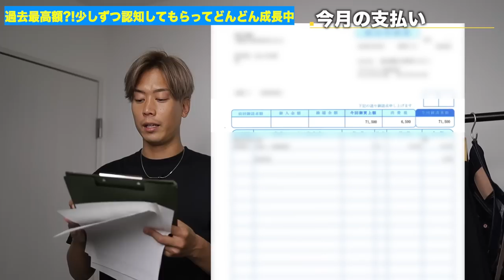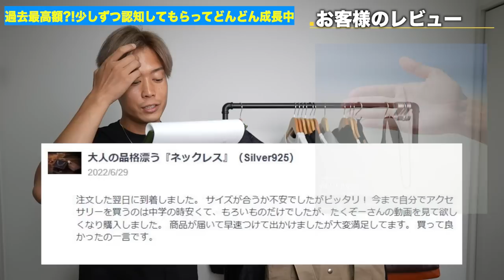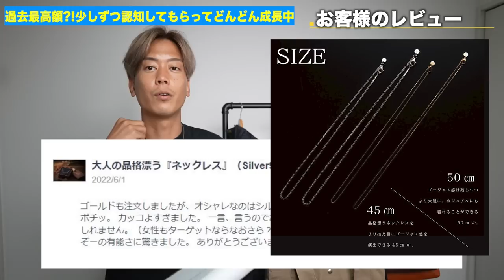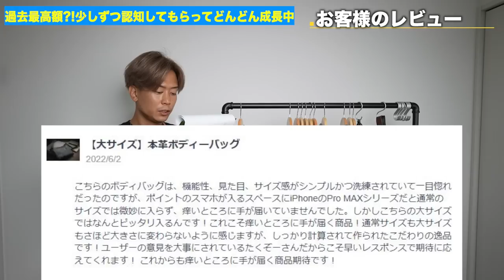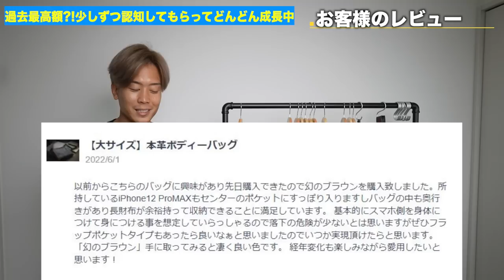【最高額】オリジナルブランドの売上が念願の「目標達成」？！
▼▼動画内で紹介ブランド▼▼

毎月恒例の売上発表です。
アパレル業界でもなんでもない自分が
ブランドを立ち上げてようやく１周年が経とうとしてます！

「素人だからこそ、一般の人の気持ちがわかる。」

「素人だからこそ、本当に日常で役に立つのか？それは1人よがりのこだわりではないか？」

日々、考えながらブランドを運営しております。

ちなみに１周年の記念ノベルティー品を作る予定なので
お楽しみに！

その辺の詳細はコラムでも書かせてもらってます！

たくぞー

○たくぞー
1989/06/16　奈良県出身
2014年公立学校の教員として勤務。
2018年うつ病発症。
2018年退職後YouTubeスタート。